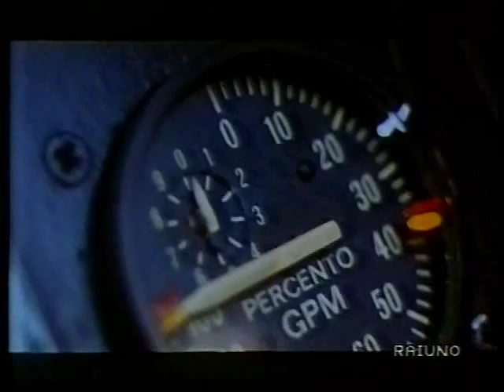Forza G Movie X/XI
Aviation movieclassic from Italy 1971. Also known as Winged Devils und Die Todesflieger ja  Siipien Paholaiset.